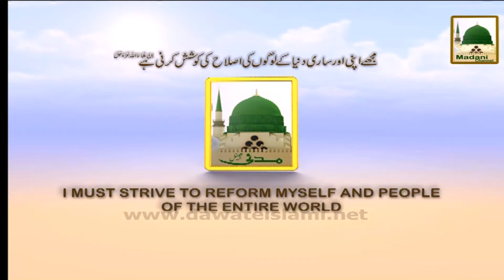Promo - Urs Mufti Farooq Attari